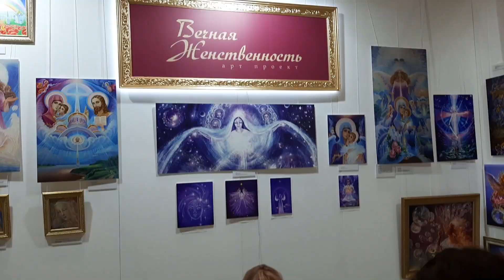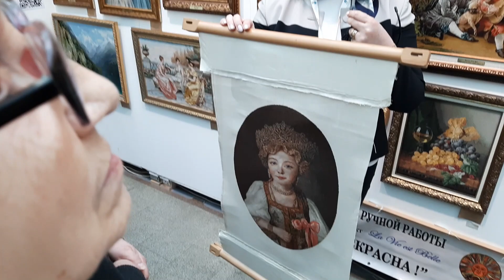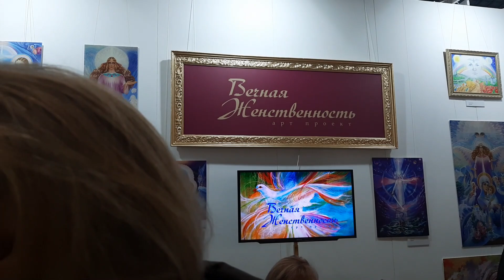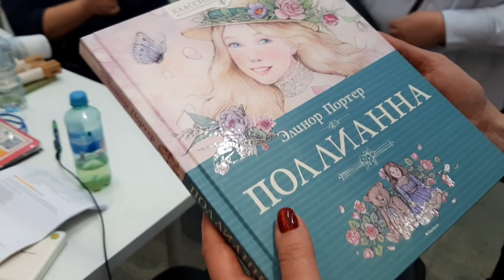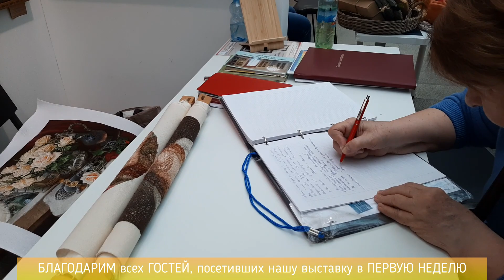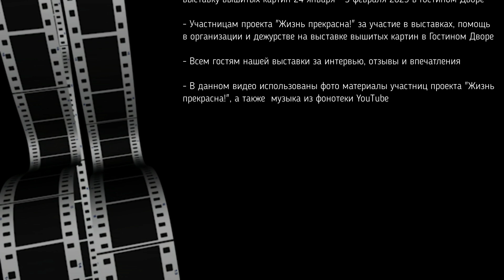#458 Отзывы о нашей выставке вышитых картин в Гостином Дворе - НЕДЕЛЯ 1💝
ВИДЕО #458 Интервью, отзывы и комментарии посетителей нашей выставки вышитых картин совместного авторского проекта "Жизнь прекрасна!" на ТРЕТЬЕЙ Художественно-промышленной выставке-форуме «УНИКАЛЬНАЯ РОССИЯ" за ПЕРВУЮ НЕДЕЛЮ работы выставки 25 - 29 января 2023 года.

ТРЕТЬЯ Художественно-промышленная выставка-форум УНИКАЛЬНАЯ РОССИЯ
24 января по 5 февраля 2023 года

Выставочный центр ГОСТИНЫЙ ДВОР
Москва, ул. Ильинка, 4

РЕЖИМ РАБОТЫ: ежедневно 11:00 - 20:00

БЛАГОДАРНОСТИ:

- Оргкомитету Художественно-Промышленной Выставки-Форума УНИКАЛЬНАЯ РОССИЯ, за приглашение проекта "Жизнь прекрасна!" провести выставку вышитых картин 24 января - 5 февраля 2023 в Гостином Дворе

- Участницам проекта "Жизнь прекрасна!" за участие в выставках, помощь в организации и дежурстве на выставке вышитых картин в Гостином Дворе

- Всем гостям нашей выставки за интервью, отзывы и впечатления

- В данном видео использованы фото материалы участниц проекта "Жизнь прекрасна!",  а также  музыка из фонотеки YouTube

ВСЕ ФОТО- и ВИДЕО МАТЕРИАЛЫ ИСПОЛЬЗОВАНЫ С РАЗРЕШЕНИЯ АВТОРОВ